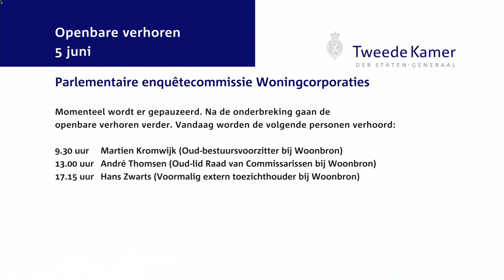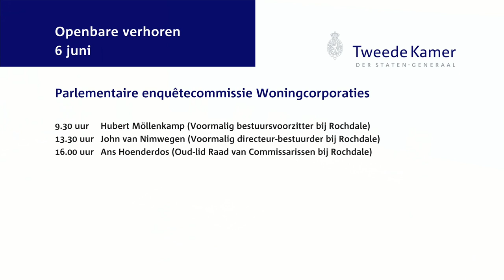Parlementaire enquêtecommissie Woningcorporaties - Openbaar verhoor dag 2 - Hans Zwarts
Hans Zwarts (Voormalig extern toezichthouder bij Woonbron)